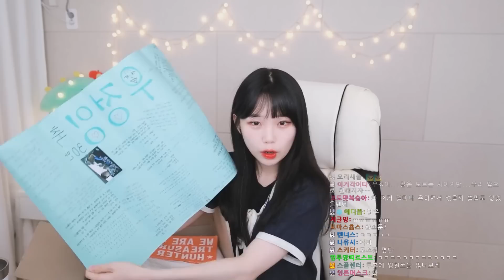누가 꽃이게?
편) 우정잉님 30만 축하드려요!
매) 내가 다시는 뭐 해주나 봐라
잉) 아 왜 그래 좋으면서ㅎㅎ